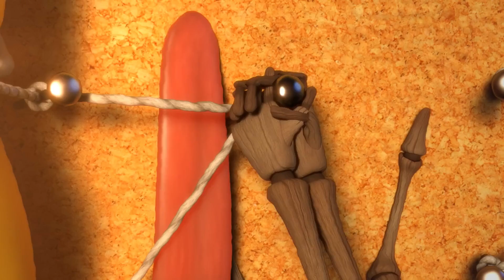Larva Rangers | Dibujos animados para niños | WildBrain Niños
Gracias al coraje del insecto Stick, el bote de larva gigante recupera el poder. Ahora comienza la última batalla.